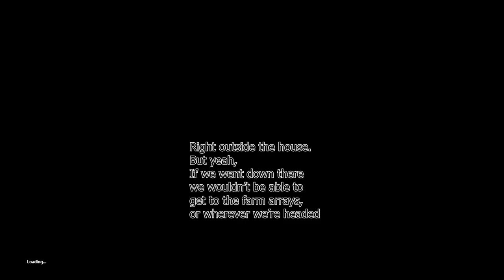Won't You Take Me To | Rain World Jolly Coop Part 14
What do you do when you live in a shoe,
But you ain't got no sole.

But seriously. WE SPENT SO MUCH TIME WITH THOSE RAINDEER.
WE LEFT SUBTERANEAN FOR THIS. AAAAAAAAAAAA

Max/Nrh as BlueSlugcat
CD/Josh as RedSlugcat
Nat/Drago as THE BABY
Dvd/Aaron as GreenSlugcat

If you've got any fan art you'd like to send, feel free to send it